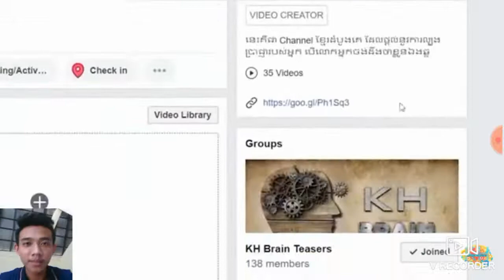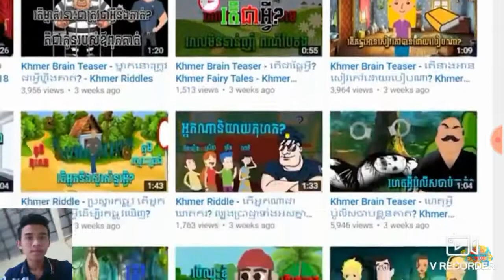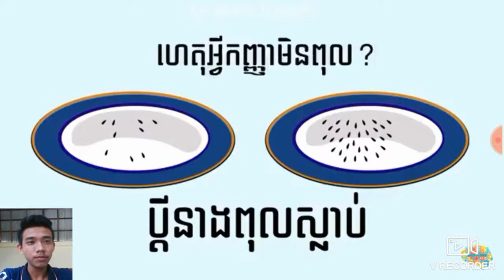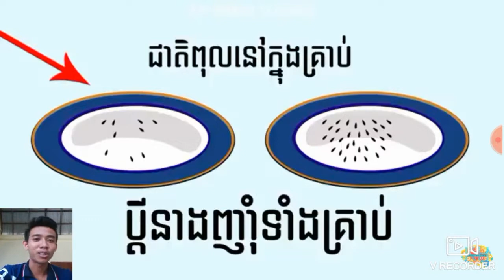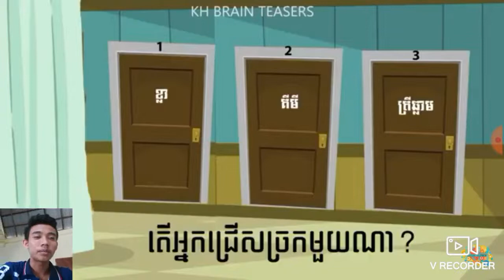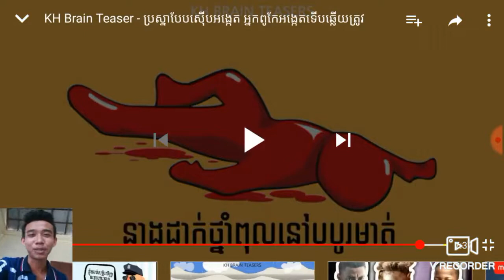ល្បងប្រាជ្ញាជាមួយCamboy KH Khmer Brain Teasers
នេះជាឆាណែលទី3របស់ខ្ញុំ បាទ សែម ជីវ័ន្ត

My name is Chivorn
I am 17 years old .
I am a student at MOSP highschool